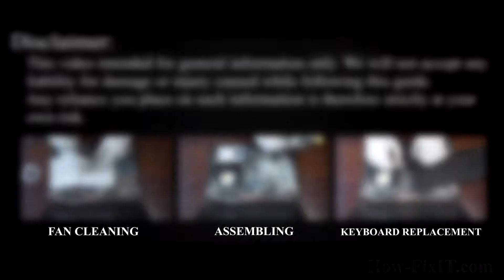HP ProBook 4320s Wi-Fi Card Replacement | DIY Repair Guide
If you have a wifi connection problem on your HP ProBook 4320s or your Wireless Card is not working properly, use this guide to fix this issue!

*DESCRIPTION*
Facing a frustrating wifi laptop connection problem or noticing your Wi-Fi is not working correctly on your HP ProBook 4320s? Don't worry, we've got you covered! In this detailed HowFixit tutorial, we will guide you step-by-step through safely replacing your Wi-Fi card, quickly resolving those annoying connectivity issues.
This tutorial is compatible with the HP ProBook 4320s.
You don't need advanced technical skills—just basic tools and a little guidance. We'll walk you through each step, from safely opening your HP ProBook 4320s to correctly replacing the wireless card and reassembling your device. Never struggle with Wi-Fi connectivity issues again—this DIY repair guide provides everything you need to confidently tackle your wifi laptop connection problem yourself.

Question: Can I use any Wi-Fi card for HP ProBook 4320s?

Answer: Yes, this prevents accidental damage from short circuits.

Question: How long does the Wi-Fi card replacement take?